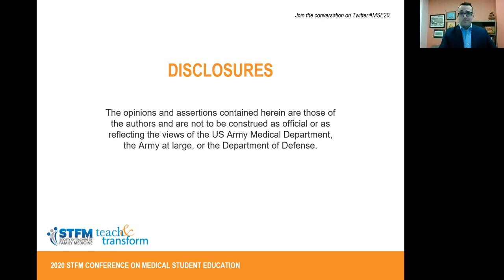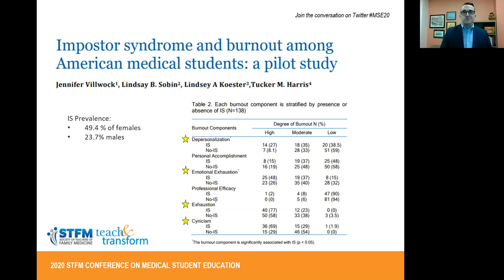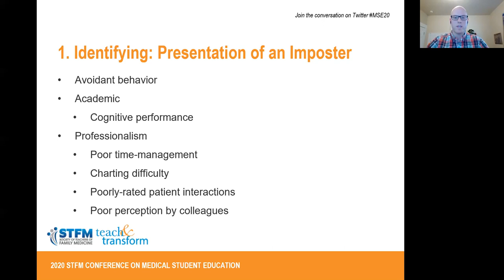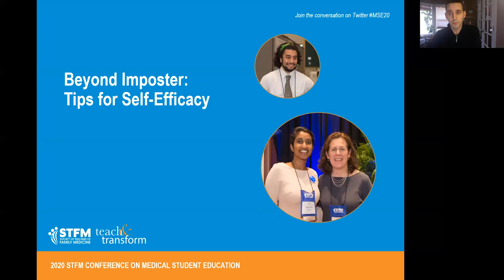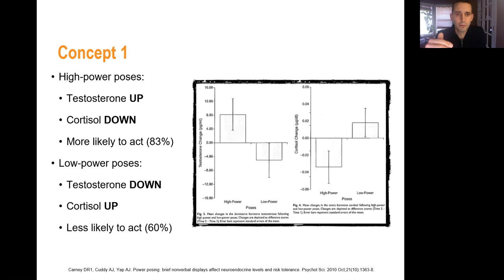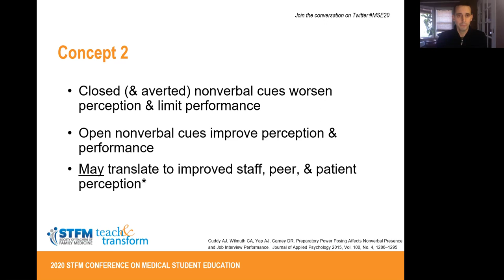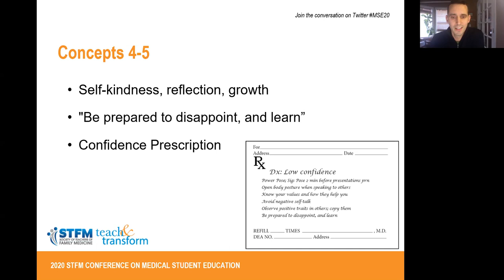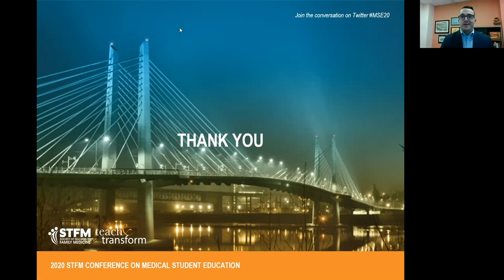Mentoring Medical Students Through the Imposter Phenomenon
Learn evidence-based techniques for mentoring students to overcome the imposter phenomenon. Faculty and residents can create a safe learning environment institution that produces confident students and improves patient care.

This webinar, based on one of the most popular sessions at the 2020 STFM Conference on Medical Student Education, is presented by David C. Bury, DO, MPH, FAAFP; Colin Sheffield, DO; Scott P Grogan, DO, MBA, FAAFP.